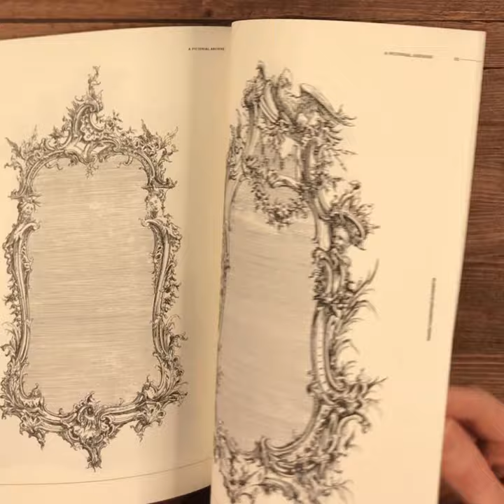Ornamental Design: An Image Archive for Artists and Designers by Vault Editions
The unboxing of Ornamental Design: An Image Archive for Artists and Designers by Vault Editions. Each book comes with a download link that provides you with access to all images featured.